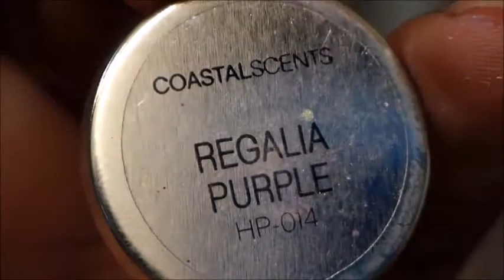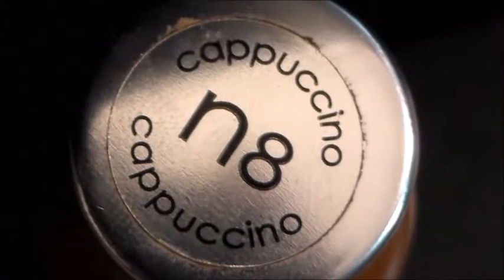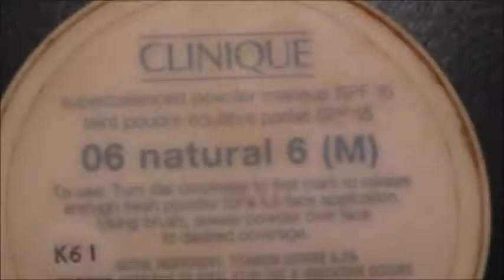Just for Today Full Tutorial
Beautylish @ Glamorousleigheje

Jahazzar-- Whereever
Jahazzar - Alive
                                                                           music store